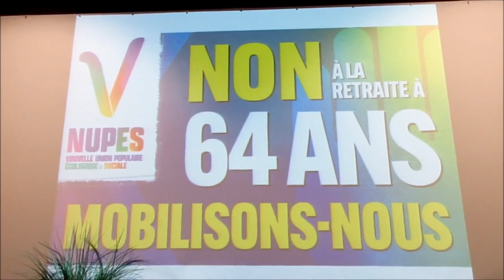Réunion d'information sur la réforme des retraites, Auxerre 27 janvier 2022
Convergence - Réunion publique d'information sur la réforme des retraites, Auxerre, 27 janvier 2022